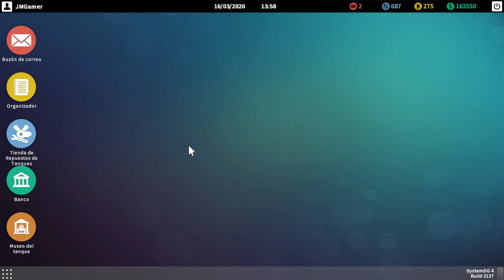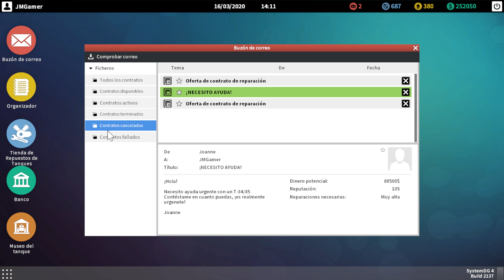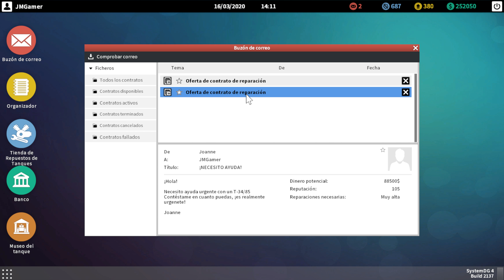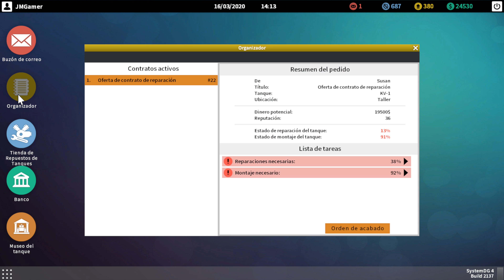El Día En El Que Me Hago Rico Con Las Piezas | #23 Tank Mechanic Simulator